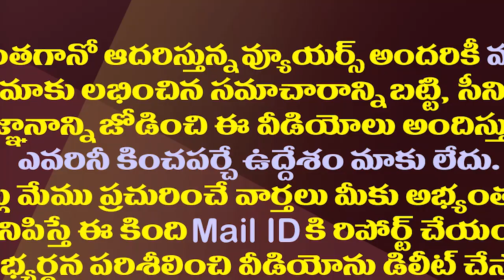తిరుపతి బై ఎలక్షన్..ఆ మూడుపార్టీల వింత రాజకీయం| Opposition Triangle Love Story For Tirupati By-Polls